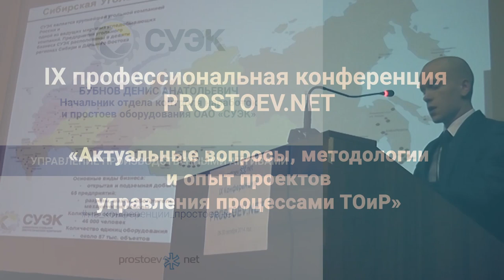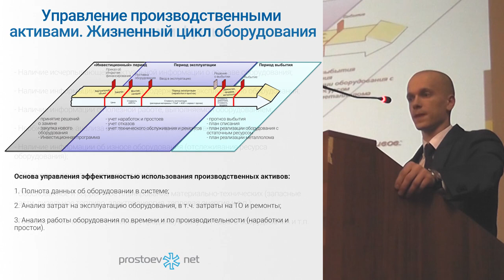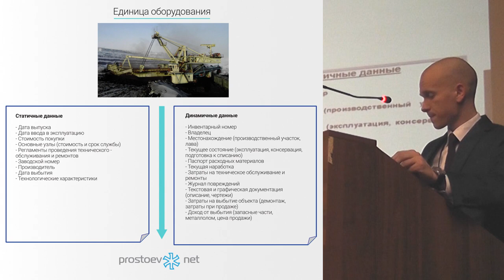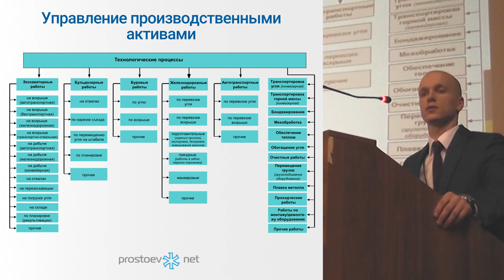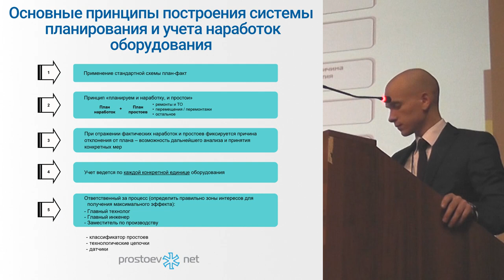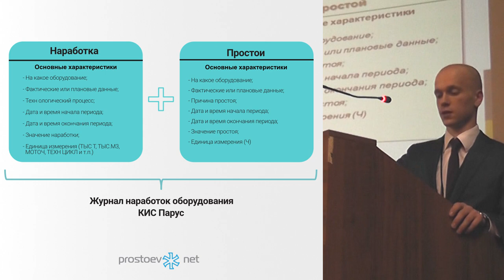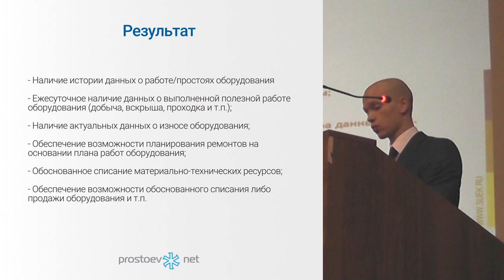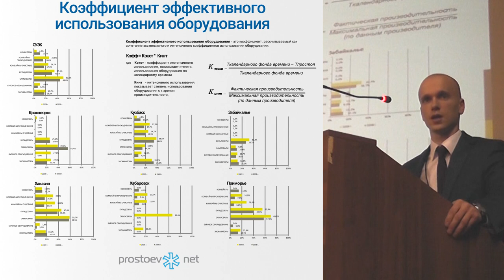СУЭК. УПРАВЛЕНИЕ ПРОИЗВОДСТВЕННЫМИ АКТИВАМИ. ТОиР. RCM. Управление надежностью оборудования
IX профессиональная конференция  PROSTOEV.NET «Актуальные вопросы, методологии и опыт проектов управления процессами ТОиР»  октябрь 2014.

Тема сегодняшнего видео «СУЭК. УПРАВЛЕНИЕ ПРОИЗВОДСТВЕННЫМИ АКТИВАМИ. ТОиР. RCM. Управление надежностью оборудования».

00:00 prostoev.net
00:45 ОАО «СУЭК».Начальник отдела контроля наработок и простоев оборудования Бубнов Денис Анатольевич «Управление производственными активами»
01:08 О компании. Сибирская Угольная Энергетическая Компания (ОАО «СУЭК»)
02:05 Основные этапы проекта
03:41 Управление производственными активами
04:00 Жизненный цикл оборудования
09:54 Управление производственными активами. Цель
10:17 Стержень системы – систематизированная информация об основных средствах
11:40 Классификатор оборудования
14:43 Единица оборудования
17:16 Результат
17:30 Учет всех производственных активов построен на основе жизненного цикла оборудования
19:37 Наработки оборудования
19:40 Зачем мы учитываем наработки и простои?
23:54 Управление производственными активами. Технологические процессы
25:46 Основные принципы построения системы планирования и учета наработок оборудования
30:16 Что  необходимо фиксировать о наработках и простоях
33:47 Простои оборудования
34:00 Классификатор причин простоев оборудования
36:02 Что  необходимо фиксировать в простоях
36:59 Журнал наработок оборудования «КИС Парус»
37:37 Управление производственными активами.
Результат
47:05 Облегчение ввода данных
48:54 От обещаний производителя до факта
51:20 Повышение качества планирования
51:59 Коэффициент использования оборудования
53:04 Коэффициент использования оборудования экстенсивный
53:35 Коэффициент использования оборудования интенсивный
54:13 Коэффициент эффективного использования оборудования
55:37 В следующем видео СУЭК. Техническое обслуживание и ремонты